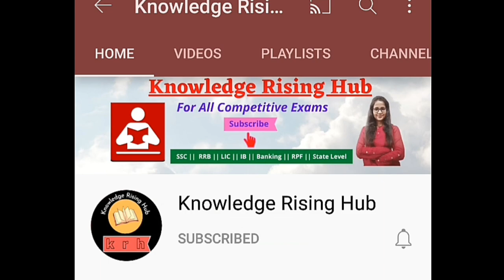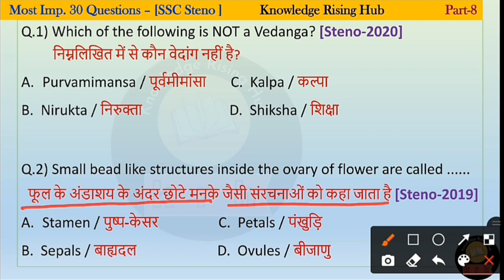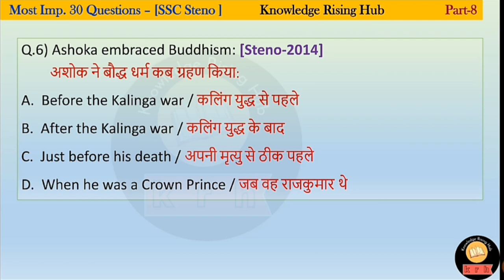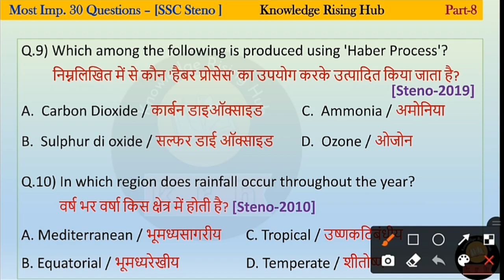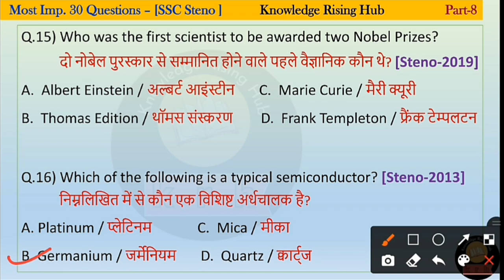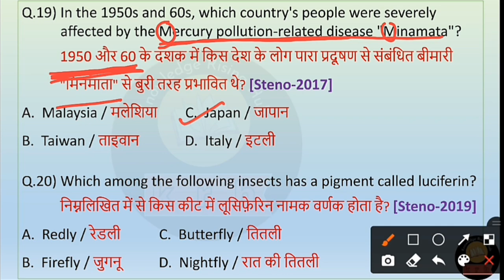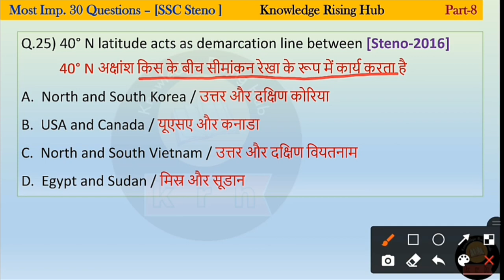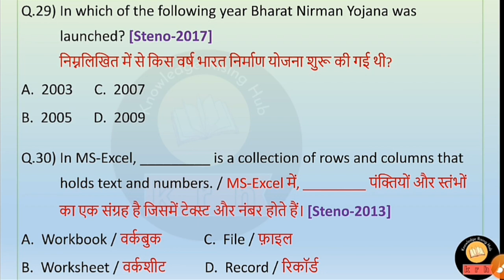SSC Stenographer Previous Year GK Questions | SSC Stenographer GK Preparation 2021 | Part-8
Folk Dances of India state wise with Tricks | भारत के लोक नृत्य | Folk Dance of India MCQ | Part-1

Folk Dances of India state wise with Tricks | भारत के लोक नृत्य | Folk Dance of India MCQ | Part-2